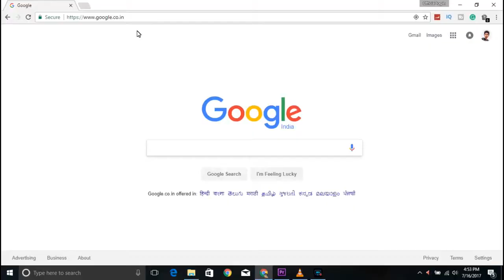How to make a Quadcopter using DIY Kit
bilal arshad